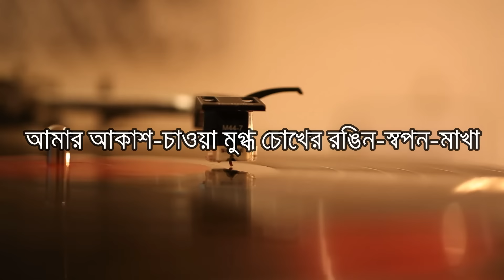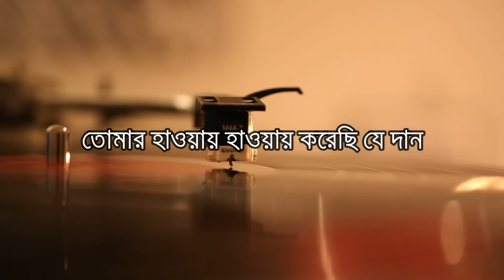Fagun Haway Haway Lyric Song | Lopamudra Mitra | Babai Nagbanshi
Song: Fhagun Haway Haway
Album: Ananda The Ecstasy
Singer: Lopamudra Mitra
Lyricist: Rabindranath Tagore
Edit by: Babai Nagbanshi